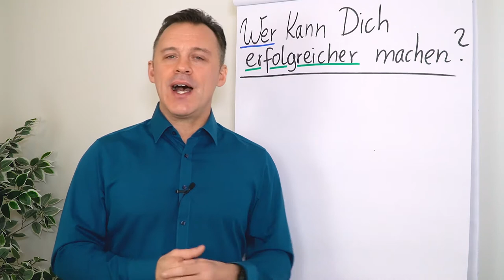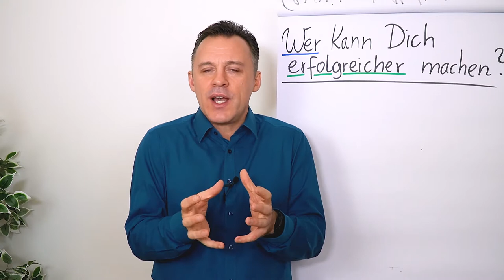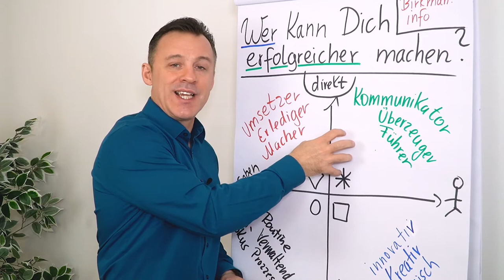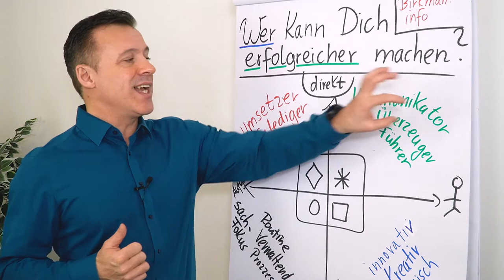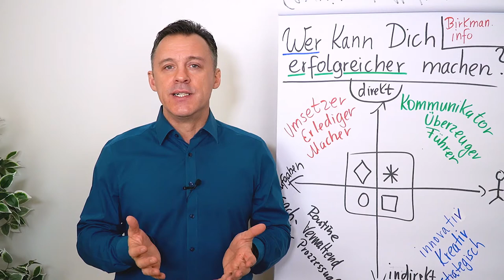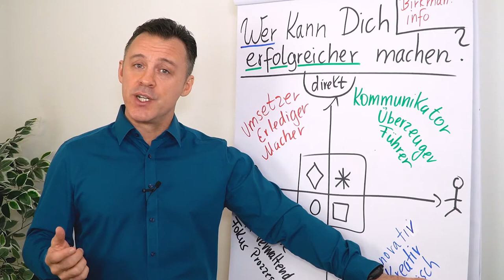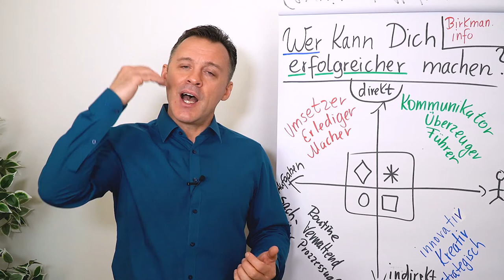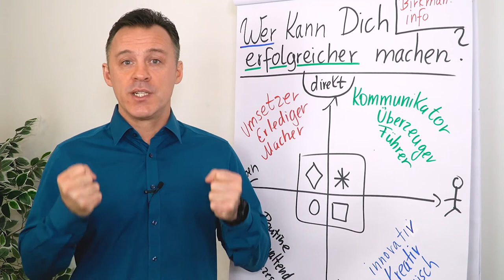Wer kann dich erfolgreicher machen?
In diesem Clip erfährst du von Daniel Schäfer einen simplen Trick, wie du noch erfolgreicher wirst.